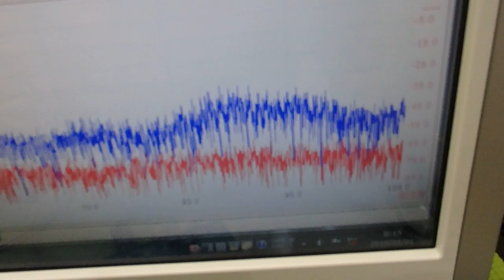超音波プローブの発振制御による振動評価技術 ultrasonic-labo